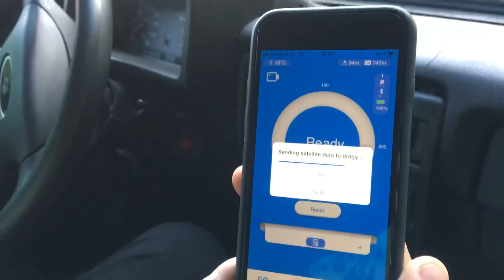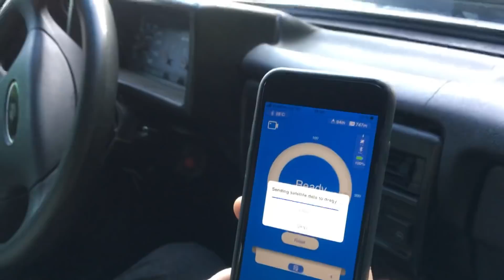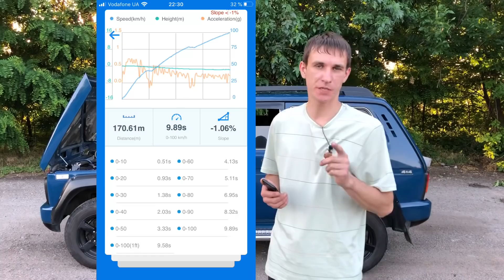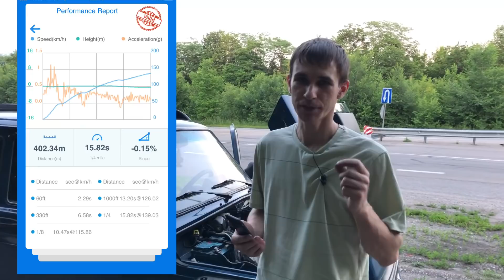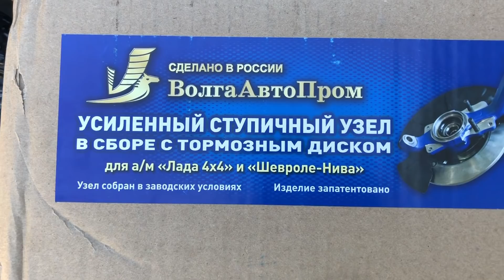Турбо Нива на газу замеряем динамику разгона